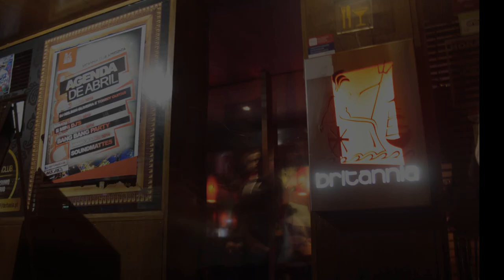BRITANNIA club - promo